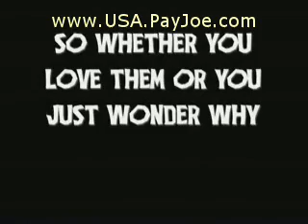Three Stooges - The History pt3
Three Stooges - The History pt3 is the story of outstanding three men, the video is in three parts